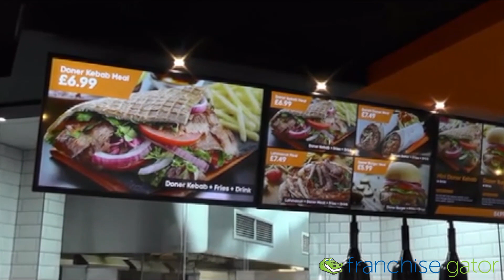German Doner Kebab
Doner Kebab" is a fast food retailer that has created a healthy and nutritionally balanced approach to traditional kebabs.

We opened our first store in Berlin in 1989 and spent the next decade perfecting our policies and procedures, our unique blend of traditional spices and exclusive products, as well as refining and improving our innovative cooking processes.

Our kebabs are made from quality ingredients that are exclusive to Doner Kebab Restaurants.